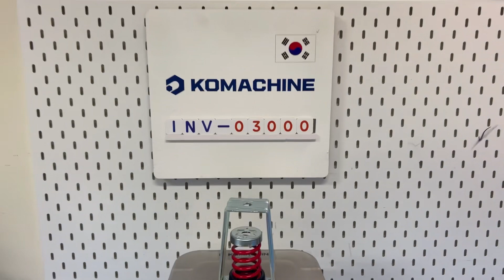NSV / Spring Mount (VH20-50) / INV-03000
[Transaciton Summary]
① Product (Model Number): Spring Mount (VH20-50)
② Manufacturer: NSV